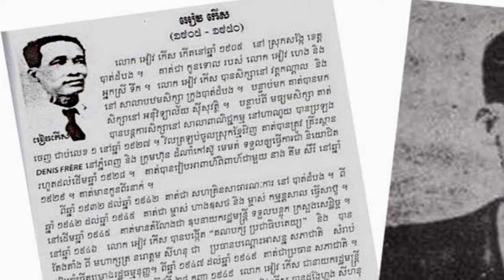Biography of Chann Nak in CAMBODIA | Life 4u.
💥 គោលបំណងនៃការបង្កើតឆាណែលយូធូបនេះឡើង
១. ចែករំលែកចំណេះដឹងល្អៗទៅកាន់មនុស្សជាទីស្រឡាញ់
២. ផ្សព្វផ្សាយចំណេះដឹងពីប្រវត្តិសាស្រ្តខ្មែរ
៣.​ បង្ហាញពីវប្បធម៌ខ្មែរ
៤. បង្ហាញពីមេរៀនអប់រំចិត្តតាមព្រះពុទ្ធ
៥. មេរៀនជំនួញរបស់ខ្មែរ

តើលោកអ្នករៀនបានអ្វីពីវីដេអូនេះ? បញ្ចេញយោលបល់ខាងក្រោម!
បើយល់ថាល្អ ចែករំលែកទៅមិត្តភក្តិរបស់អ្នក!
🙏🙏🙏 សូមអរគុណ!!!
The purpose of setting up this YouTube channel
1. Share good knowledge with loved ones
2. Disseminating knowledge of Khmer history
3. Showcase Cambodian culture
4. Teach Buddha's Mindfulness Lessons
5. Business lessons of Cambodia

What did you learn from this video? Shit the breeze below!
អរគុណ Thank you !!!